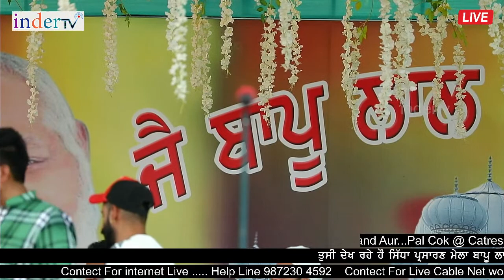🔴 (Live) Faroz Khan ( Mela Bapu Lal Badshah Ji 18 July 2021| Day 2